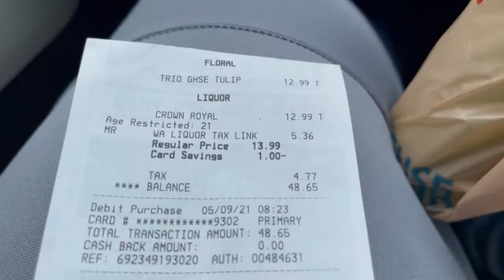uPOW Adventures- Washington State- Day 3- Whidbey Island and NAS Whidbey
What’s up everybody and welcome back to another episode of uPOW Adventures! In today’s episode we explore more of my wife’s hometown of Oak Harbor on Whidbey Island as well as check out the military base where my father-in-law worked for most of his time in the military (when he wasn’t overseas, of course!) some great laughs and some confusing state taxes are in store as well as some of the best views you will ever see!

At Your Pursuit of Wellness, (uPOW), our mission is to motivate, inspire, inform, and entertain you on your own journey of self-fulfillment by bringing awareness to the multifaceted nature of wellness with the support of renowned experts, an encouraging community, tried and true products, and funny clips to make everyone smile 😊